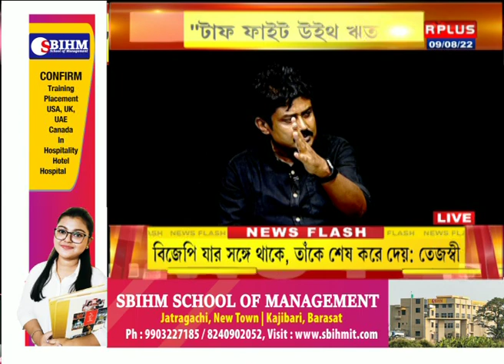টাফ Fight With ঋতব্রত: কীভাবে সম্পত্তি লুকাচ্ছেন নেতা-মন্ত্রীরা? SEG - 2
টাফ Fight With ঋতব্রত: কীভাবে সম্পত্তি লুকাচ্ছেন নেতা-মন্ত্রীরা? SEG - 2, R Plus News
দেখুন টাফ Talk With ঋতব্রত, রোজ রাত ৯ টায়।